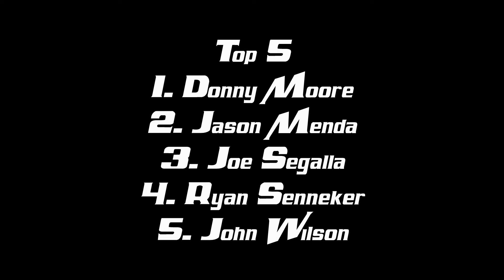Bootleg Racing League Pro 2 Lite Truck Series Test Season Week 4 @ Lanier National Speedway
New series to Bootleg Racing League that is being tested.